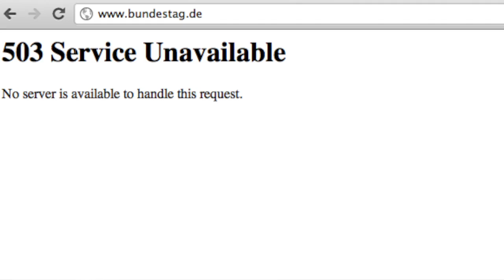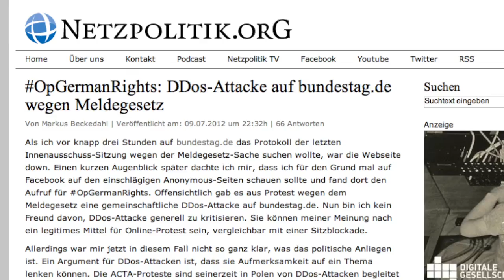TT055: OpGermanRights, go home!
Seiten lahmlegen, ein feiner Spaß für die ganze Familie! Aber trotzdem komplett sinnfrei!

Und Resultat dieses Videos: Mein Blog ist down.

Da es in den Kommentaren vorkam: Süddeutsche zu Beschlussfähigkeit und wie man dem Parlament auf die Finger schaut